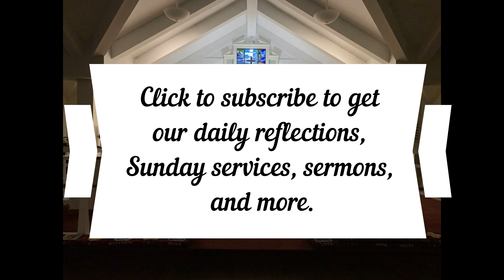Daily Reflection November 27, 2023, 1 Peter 1:1-12